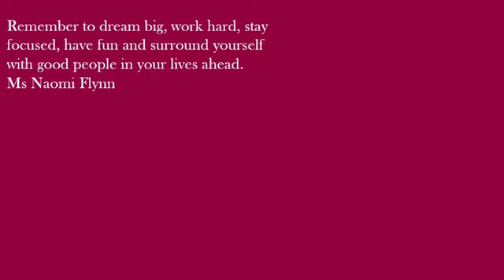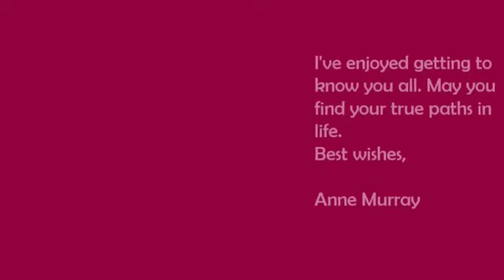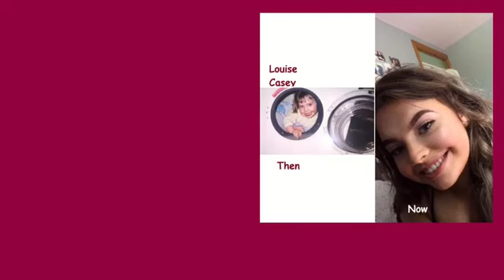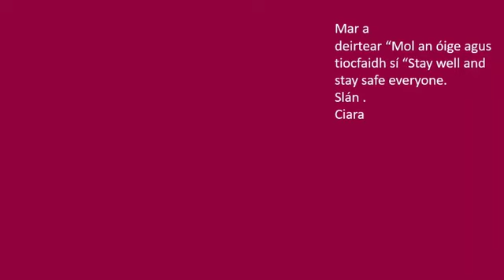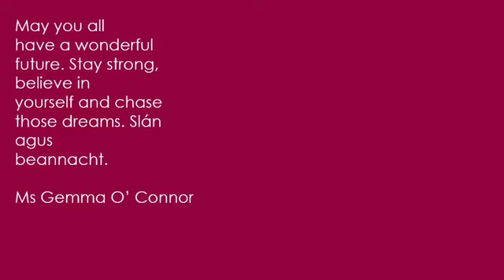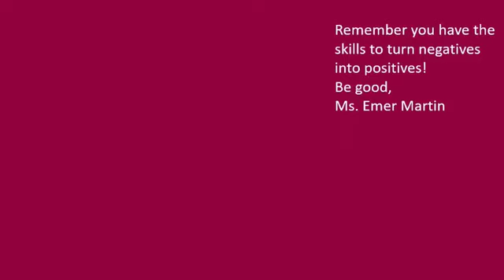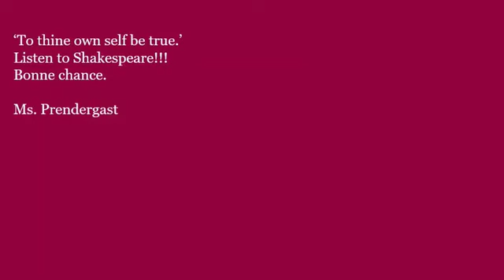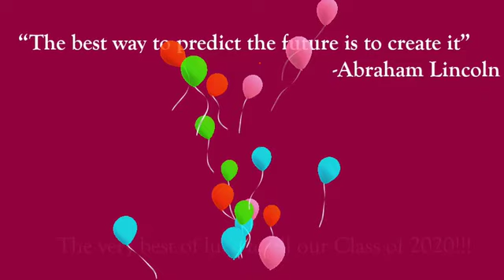St Declan's Community College farewell to 6th Year 2020